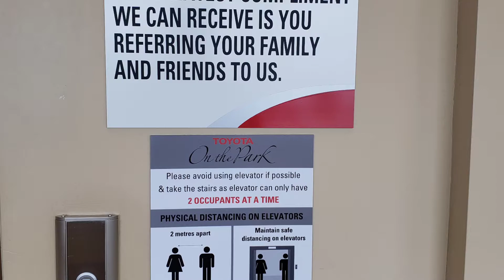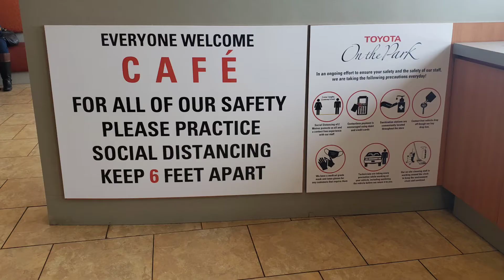Covid 19 Signs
Window Graphics, Floor Graphics, Alupanel Signs, Banners